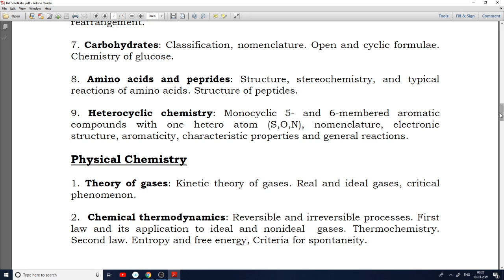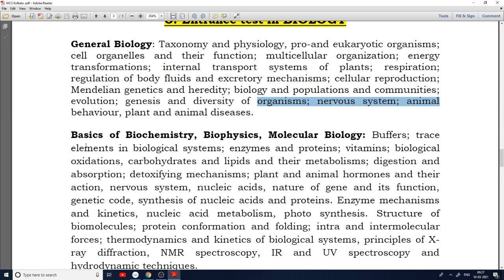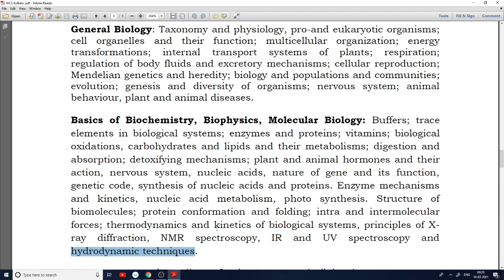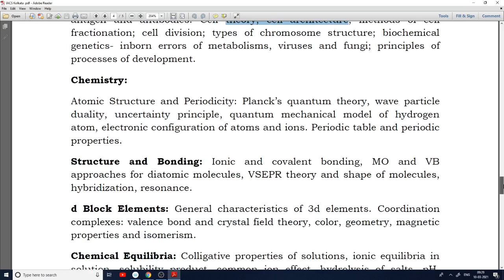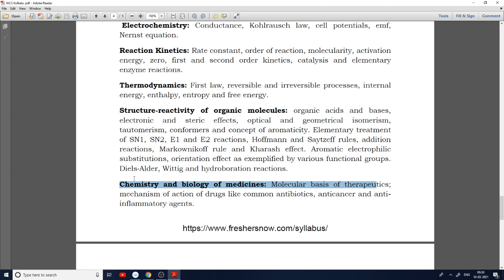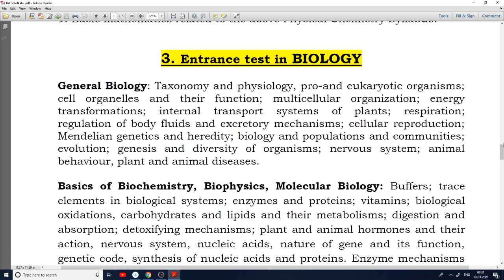IACS Kolkata Life Science syllabus || Int Phd Admission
In this class Anup Parali Will Provide in complete Discussion on In this class Anup Parali Will Provide in complete Discussion on IACS Kolkata Life Science syllabus. all problems  will be discussed in detail and would be helpful for aspirants preparing for the comparative exam. Learners at any stage of their preparation will be benefited by the class.

Who is Anup Parali?
👉 500+ Students Qualified IIT JAM
👉 1.25 Lakh LIVE Classes in Last month (On Unacademy)
👉 3+ Million Watch Minutes (On Unacademy)
👉 Lives in Kolkata
👉 Studied at Vidyasagar University (M.Sc)

😍 Happy Learning !!